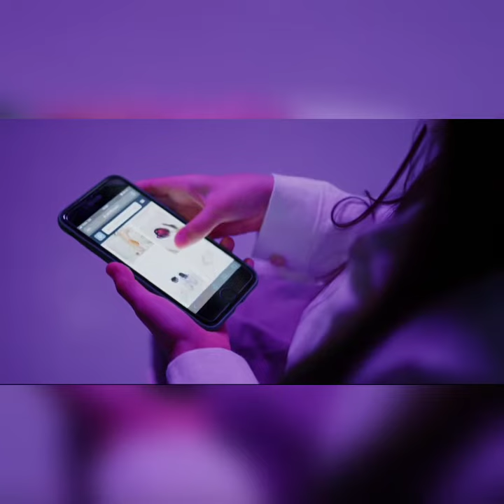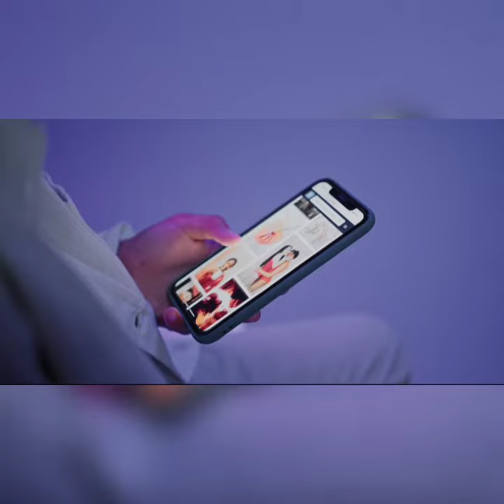IPHONE 13 FUNCIONARÁ SIN TARJETA SIM FÍSICA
Apple informó que sus versiones recientes funcionarán con eSIM, es decir, prescindirán del chip en físico.